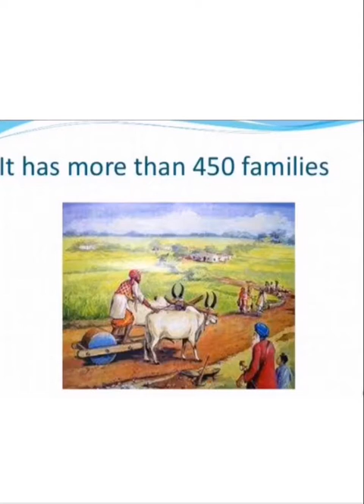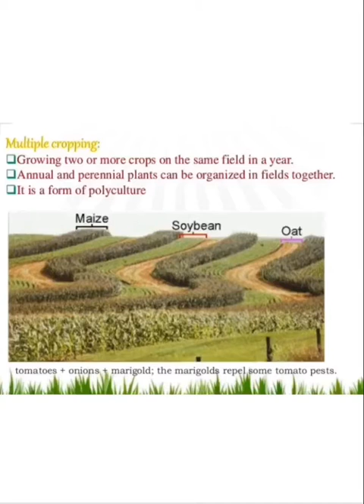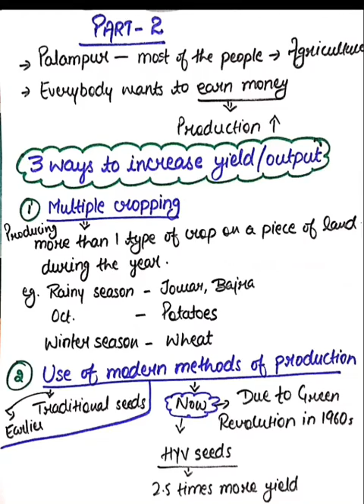The story of village Palampur,Part-2